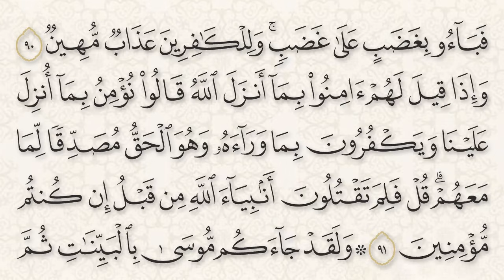الربع الخامس كاملا من سورة البقرة المصحف المعلم The teacher's Qur'an, Surat Al-Baqara